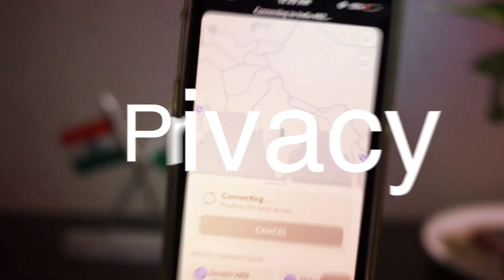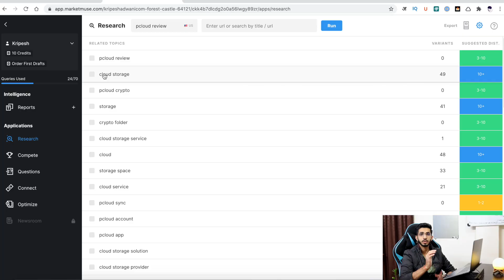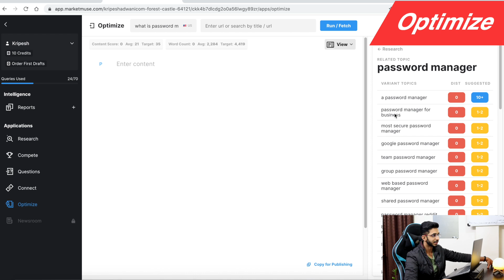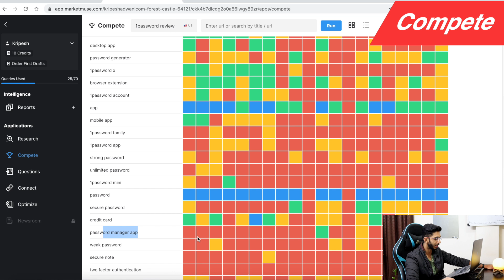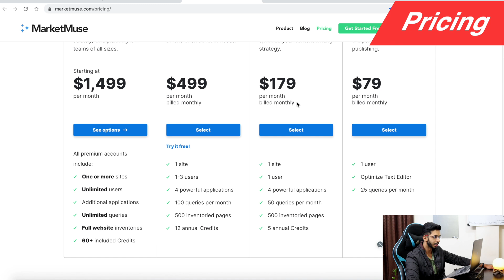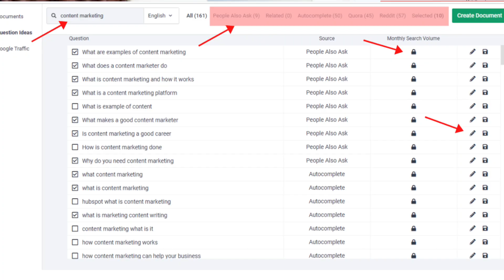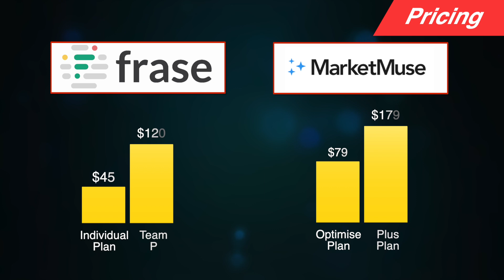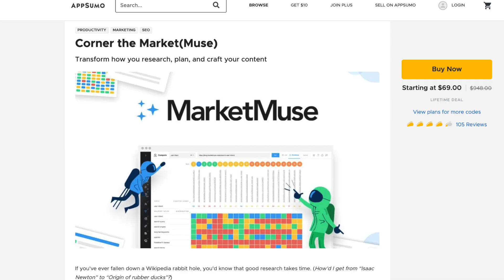MarketMuse Review 2021 🔥 [Hindi] - MarketMuse Vs Frase 💪 - How I use this in my Content Research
MarketMuse is a tool for content marketing, content research & content optimization.

I've used Frase.io for a long time which is also a similar tool.
Now I'm using MarketMuse alongside Frase for last one month and this is my detailed MarketMuse Review based on my usage and experience.
I've also included MarketMuse Vs Frase since I've used both the tools.

It comes with 60 days refund policy so you can surely do your own tests and see if this fits for you.

⌛TIMESTAMPS
00:00 Intro
00:49 What Marketmuse Does
1:24 Queries Used in MM
2:03 Research
3:05 Optimise
4:24 Compete
5:35 Questions
6:03 Connect
6:36 Credits
6:53 Pricing
7:33 App Sumo Deal
8:14 Disclaimer
8:34 Frase Vs MM
10:42 How I Use It?
11:25 Cons
11:53 Support
12:01 Bottom Line